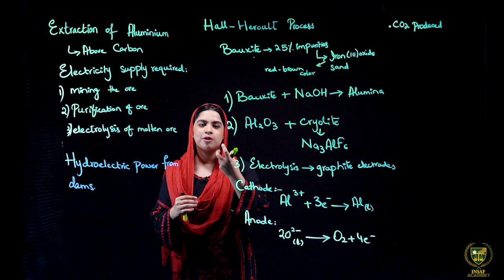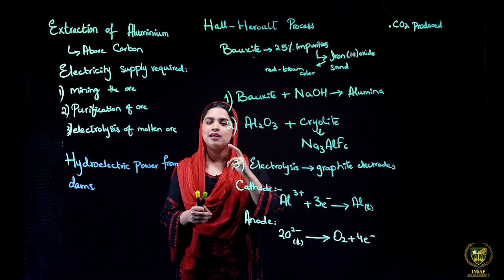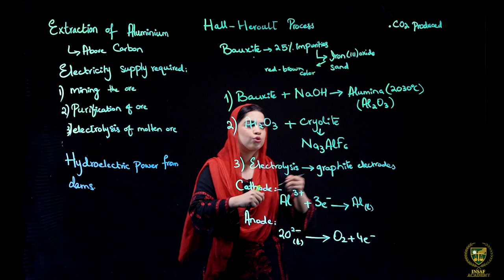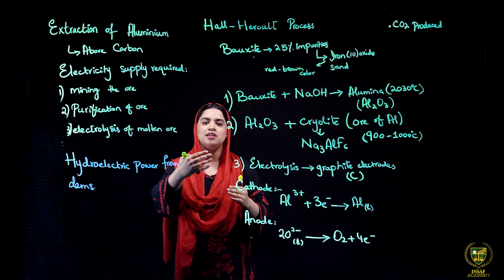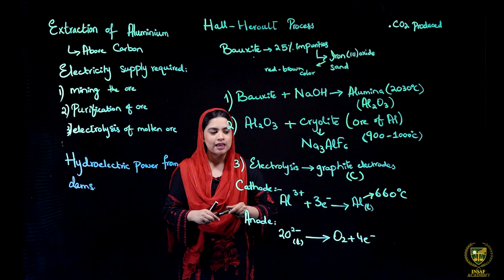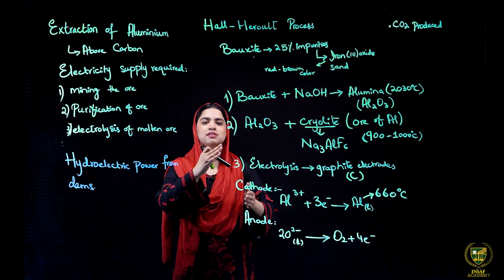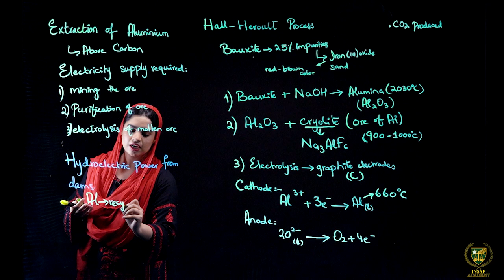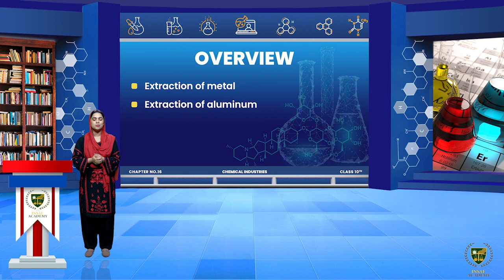Basic metallurgical operations (Part 7) | 10th chemistry | Chp 16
Dear Students
Basic metallurgical operations (Part 7).